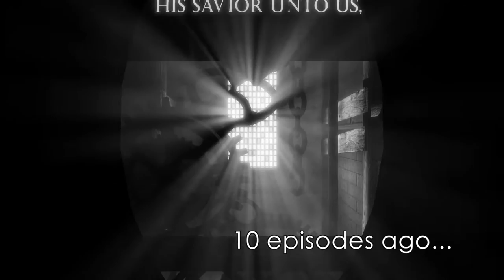Hostile Dimension - Bioshock Infinite Part 11 - Let's Replay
Things have changed now that Elizabeth opened up the tear to save Shen Lin. But did our efforts pay off?